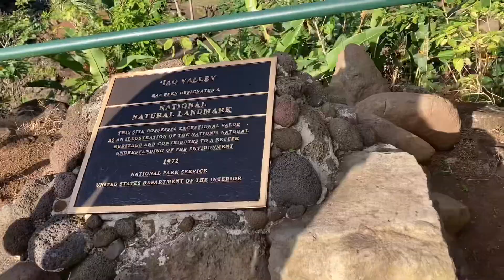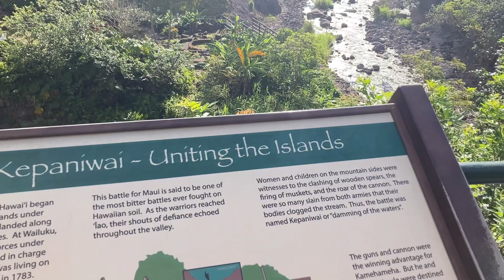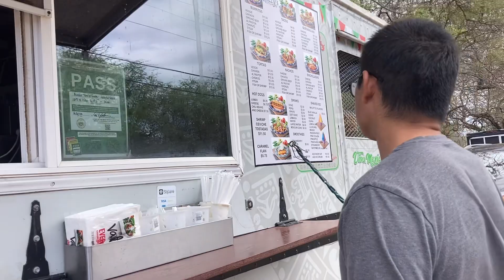Places to go in Maui